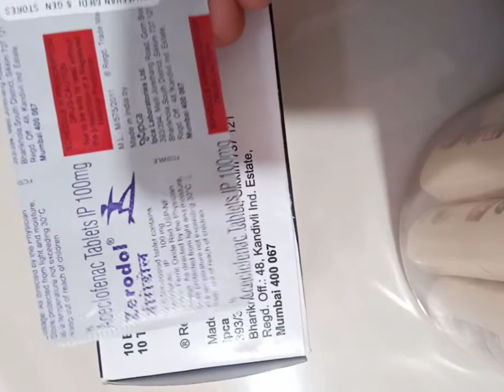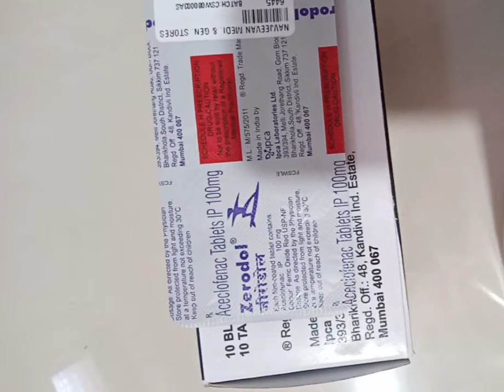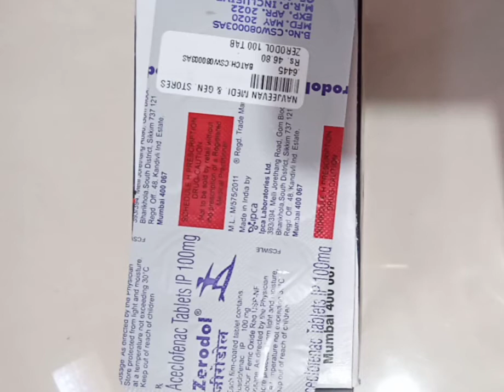Zerodol tablets | Aceclofenac tablets 100 mg | Pharma Creater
zerodol tablets contains aceclofenac as an active which is present in 100 mg
It is used for Arthritis like Osteoarthritis, Rheumatoid arthritis, periarthritis ingredient
Aceclofenac is a pain killer
It is manufactured by IPC laboratoratories I.e made in India
Possible side effects:
Dizziness
Abdominal pain
Drowsiness
Nausea
Dyspesia
Consult your doctor if you observe any of the above side effect